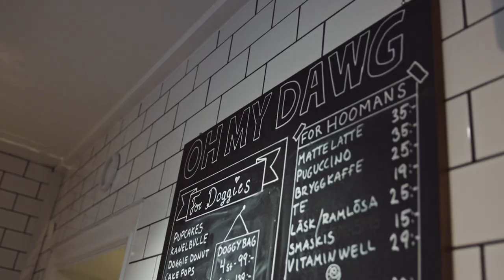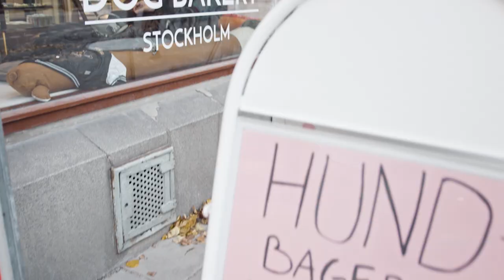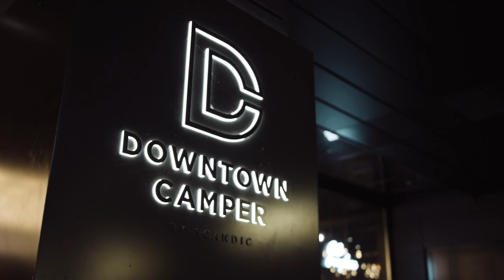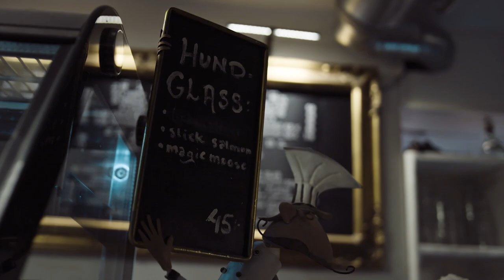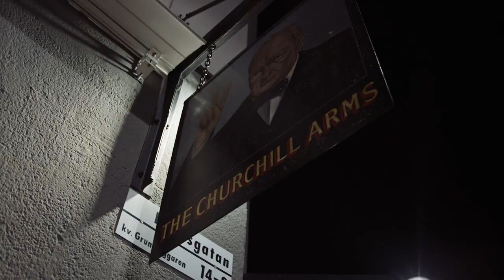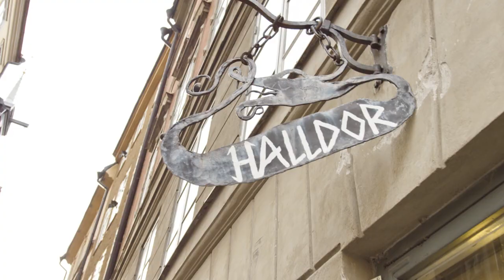The dog owner's GUIDE to Stockholm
You asked for it so here it is, our first video shot in an urban environment! We had a BLAST shooting in Stockholm and we tried to cover all things you asked us to show you on Instagram.

If you think we should make a part 2, drop a comment and let us know what you'd like to see!

Also, if you want to check us out on instagram, here's where you'll find us:

Locations (chronological order):
- Hagaparken (park)
- Himmelska Hundar (restaurant)
- Gamla Stan (Old Town)